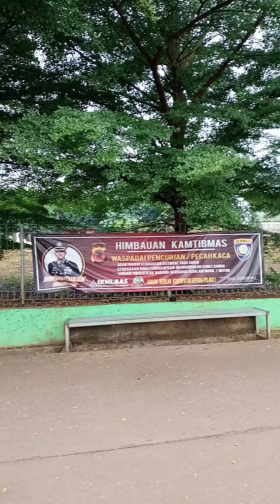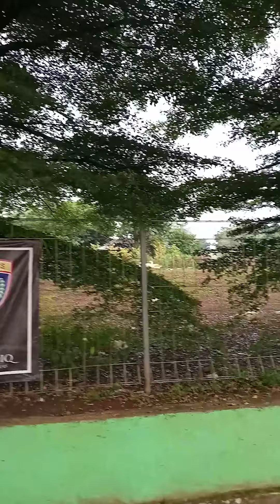masjid ash shidiq, cakep, megah, bersih, indah